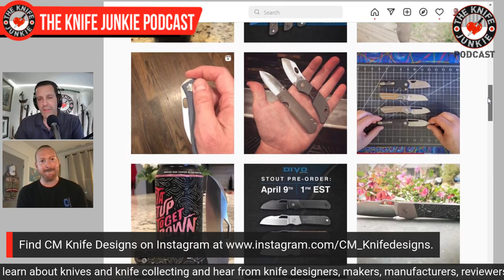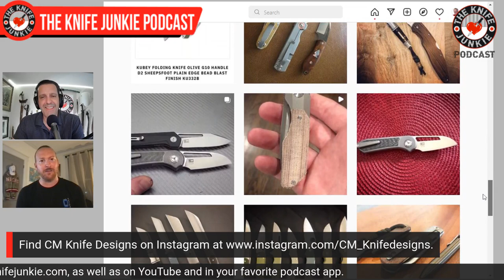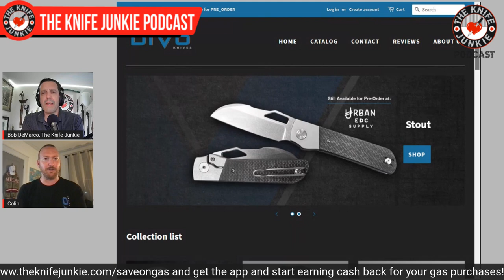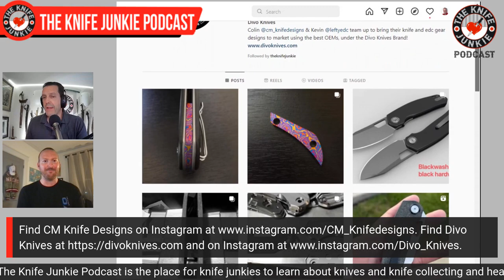Colin Maisonpierre, CM Knife Designs (& Divo Knives) - The Knife Junkie Podcast (Episode 332)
Colin Masonpierre, CM Knife Designs and one-half of Divo Knives, joins Bob "The Knife Junkie" DeMarco on episode 332 of The Knife Junkie Podcast

Colin Masonpierre is a knife designer and one half of Divo Knives, along with Kev "LeftyEDC" Johnson. A knife collector at heart, Colin especially loves Sheepsfoot blades and smaller knives. Colin has created multiple knife designs that are now in production with Two Sun Knives and Kubey Knives.

Colin teamed up with Kev of LeftyEDC and started Divo Knives, which was followed by the very successful release of their debut knife, the Divo Stout. Their latest design is the Divo Knives Growler.

Masonpierre and Johnson also have two new prototypes made by Sheildon Knives and Kubey Knives making the rounds.

You can find Masonpierre and CM Knife Design on Instagram

🔪 SHOPPING FOR A KNIFE 🔪
The Knife Junkie Knives for Sale Webpage --